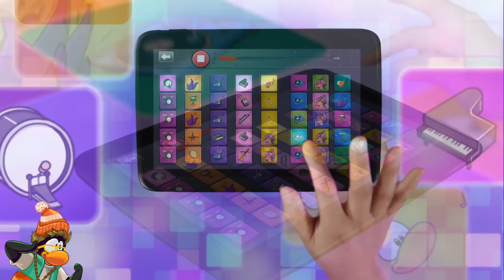SoundStudio App Now Available! - Disney Club Penguin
This is awesome! DISNEY OWNS FILM ALL RESPECT GOES TO THEM.